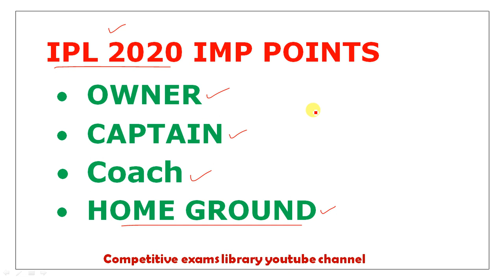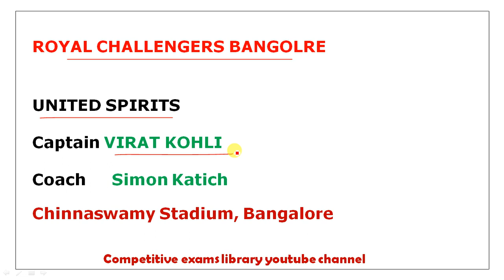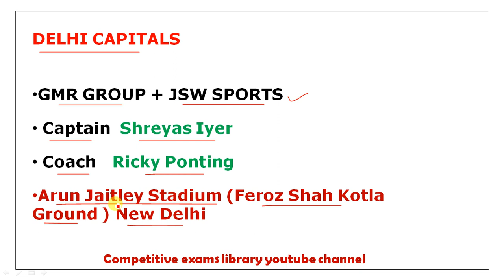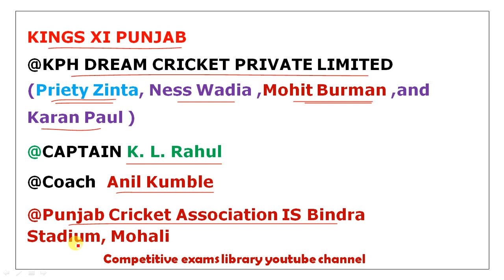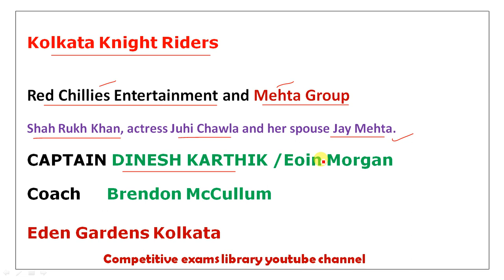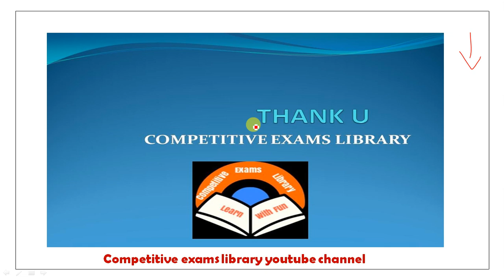IPL 2020 TEAM OWNERS | CAPTAINS | COACHES | HOME GROUNDS | LIST FOR RRB NTPC , GROUP D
50 STATIC GK TOPICS LIST WITH PDFS AND TRICKS